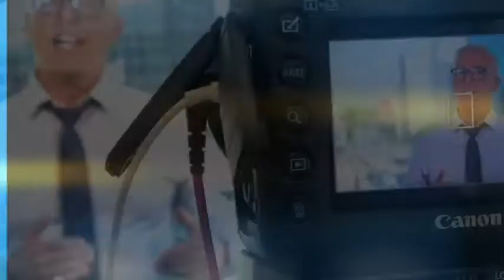Speaking Reel EQ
This video gives some background on Mohamed Hammoud and his work in EQ.